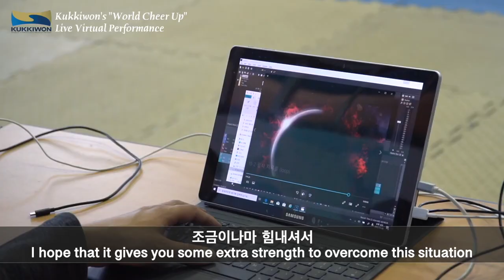GREAT TAEKWONDO :HI KICK! preview1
Kukkiwon's "World Cheer Up" Live Virtual Performance
When : May 16(Sat) 2020, am11:00(korean local time)
Where : YOUTUBE searching "KUKKIWON"